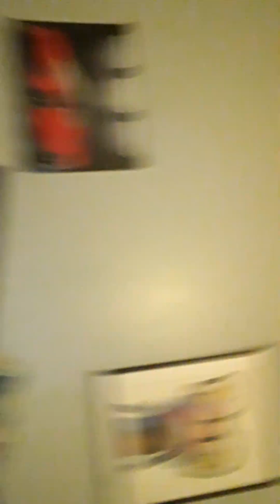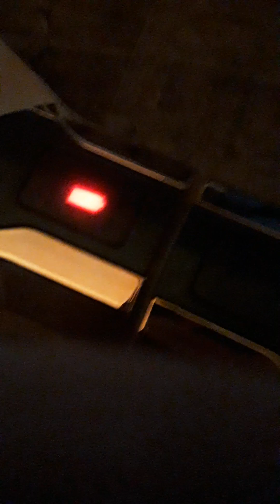kwybored destruction pt4